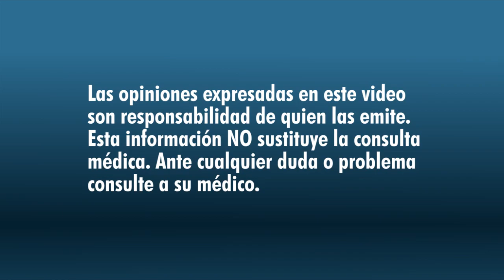RINOSINUSITIS CRÓNICA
Esta ocasión el Dr. Julio Mena Ayala nos habla con detalle sobre la rinosinusitis, nos menciona sus síntomas y cómo tratar este padecimiento.